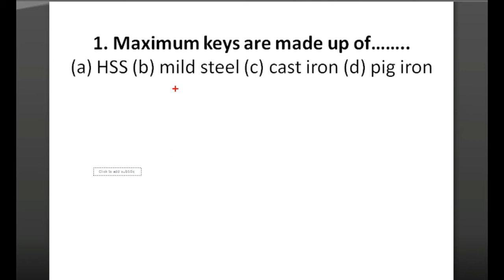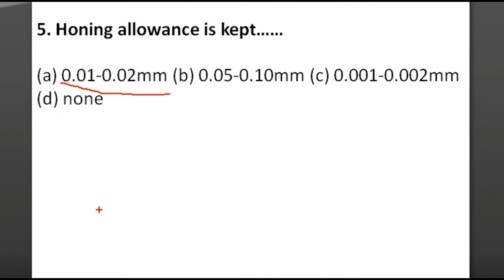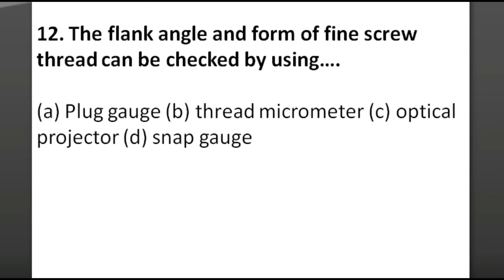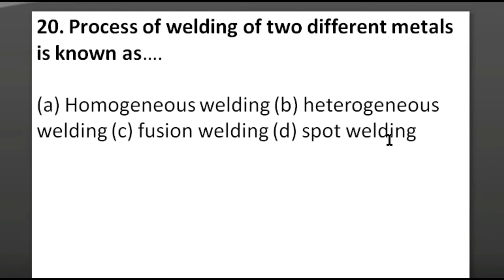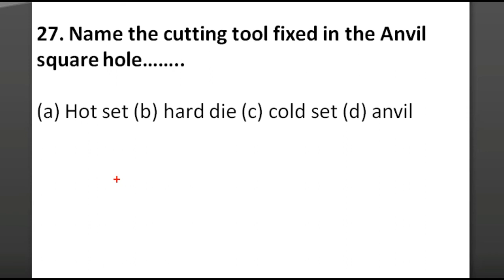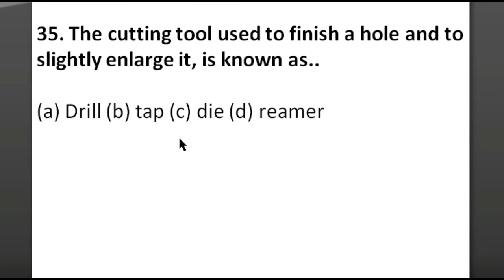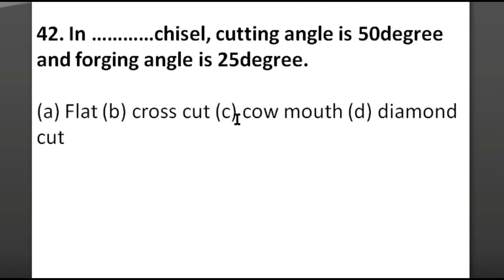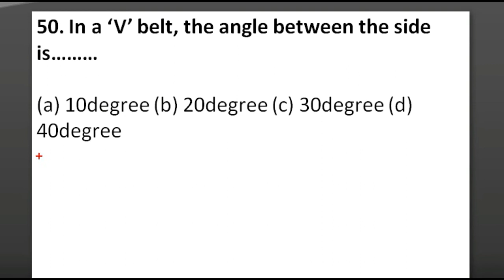ISRO VSSC Fitter 🛠️Technician-B 2021 (Hindi)Questions paper.📘⚙️AITT ITI FITTER Model Question paper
Welcome to the ALL in ONE  ITI channel.Thanks to everyone for staying across our channel.
You all stay away from the channel so we can move on..